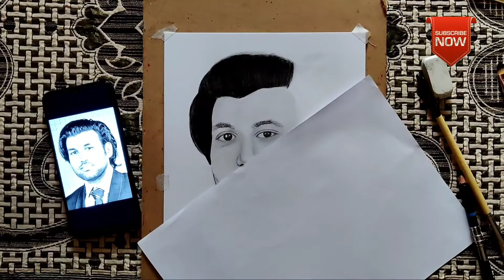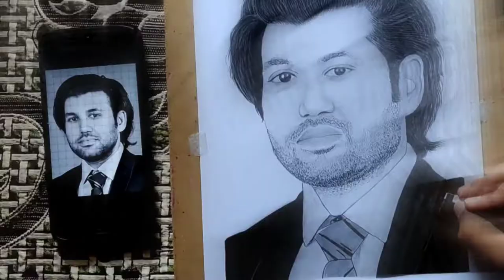How to draw portrait easily || Tutorial for beginners || Sarfaraz Khan.